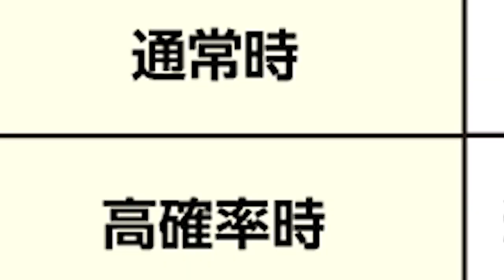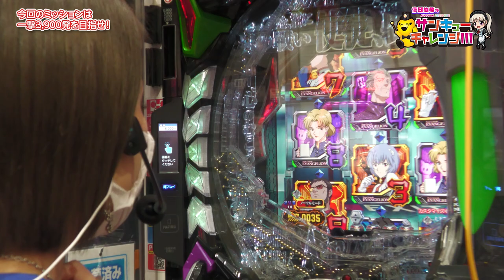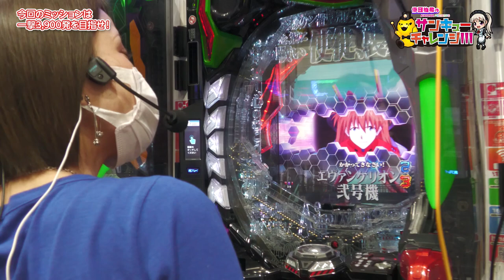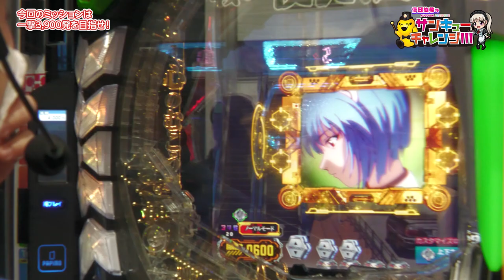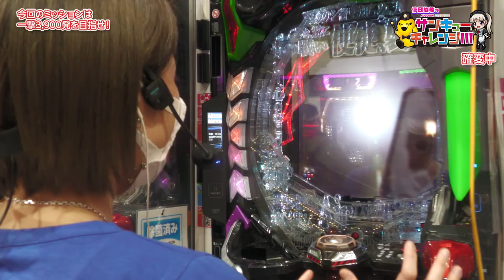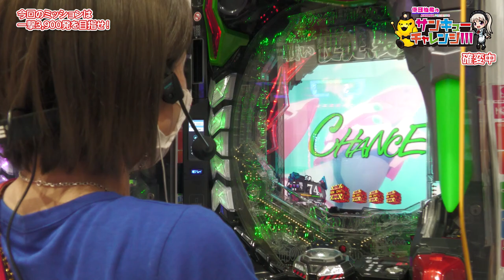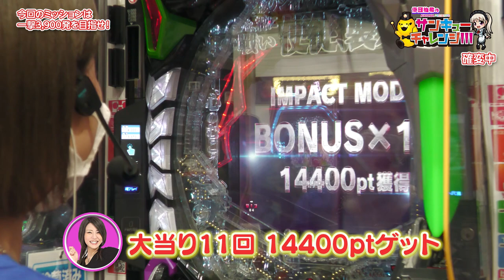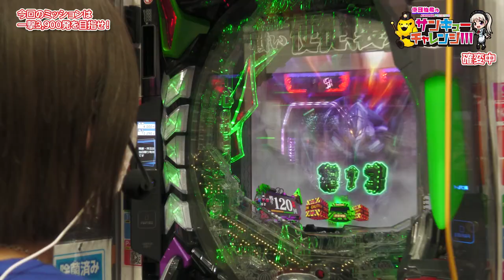倖田柚希のサンキューチャレンジ！！！ #3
今回はゲストのDMMぱちタウン【MYME】と一撃3900玉を目指します‼